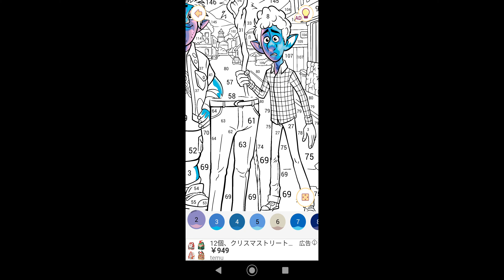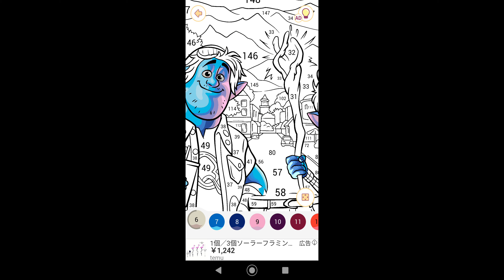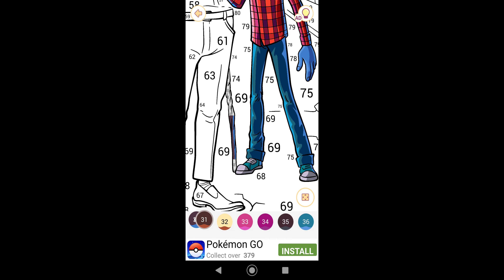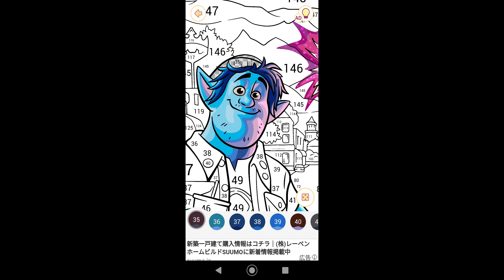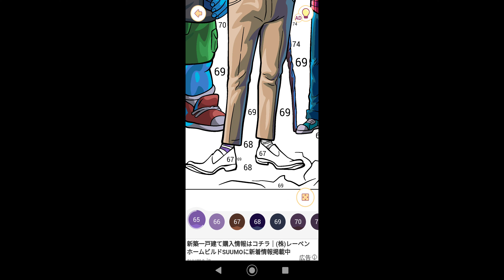【下半身の父と兄弟】#760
00:00始まり（OP）
00:07塗り絵制作開始
10:01下半身の父と兄弟完成
10:29お写真を保存
10:32終了（ED）

今回は2分の1の魔法に登場する下半身の父と兄弟の塗り絵を制作致しました。

ウィルデン・ライトフット:ウィルデン・ライトフットは、映画『2分の1の魔法』に登場するキャラクター。イアンとバーリーの亡父。

妻のローレルに魔法の杖と手紙を託して、イアンの顔を見れずに病気で他界した。のちにイアンが誕生日プレゼントととして、渡された魔法の杖で彼を蘇らせようとするが、下半身のみ蘇ってしまう。

バーリー・ライトフット：バーリー・ライトフットは、映画『2分の1の魔法』に登場するキャラクター。主人公であるイアン・ライトフットの兄。

自由奔放でトラブルメーカーだが、弟のイアンのことはいつも気にかけている。亡父をイアンと共に蘇らせようとするが、下半身しか蘇らせることができなかった。そのため、完全に蘇らせようと冒険に出る。

イアン・ライトフット：イアン・ライトフットは、映画『2分の1の魔法』に登場する主人公で、エルフの少年。体格はかなり痩せている。

自分の誕生日の日に、母からプレゼントで魔法の杖と手紙を渡された。その手紙には一日だけ蘇らせることができると書かれていた。早速、彼は亡父を魔法の杖で蘇らせようとしたが、下半身だけしか蘇らなかった。完全に蘇らせるために、兄のバーリーと冒険に出る。

関連動画